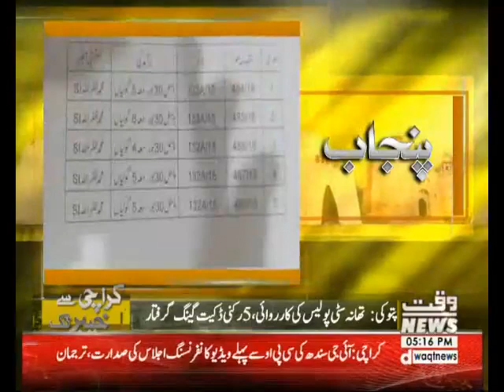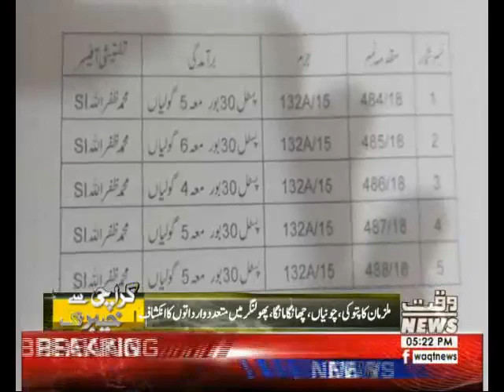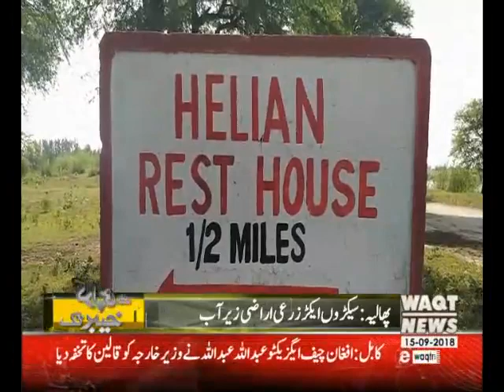Karachi sy Khyber Tak 15 September 2018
Program: Karachi sy Khyber Tak